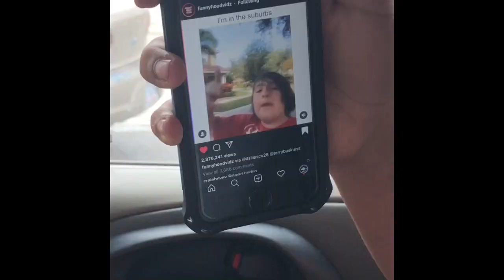team 5 vlog gone wrong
luis is comedy gold bruh